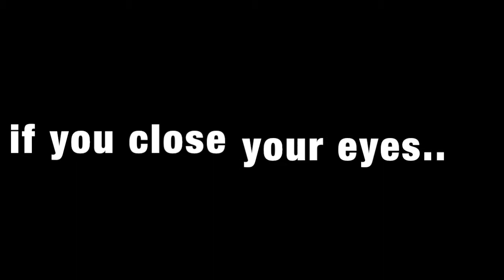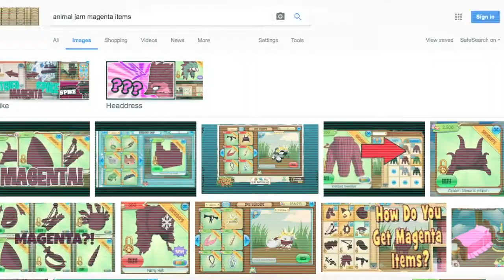Pompeii - Animal Jam Music Video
Hey Guys! This video is my first Animal Jam music video! Hope you guys enjoy it!